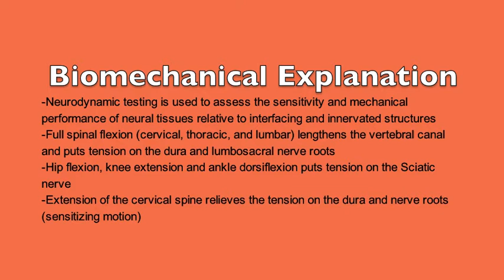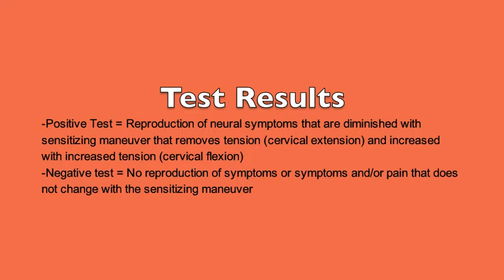Slump Test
Slump Test to assess the mobility and excitability of the sciatic nerve distribution